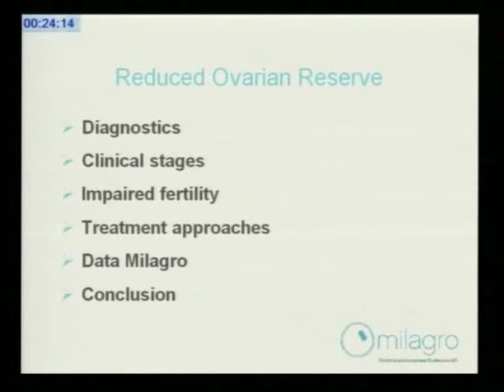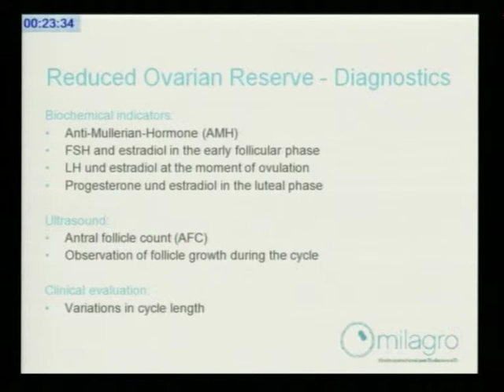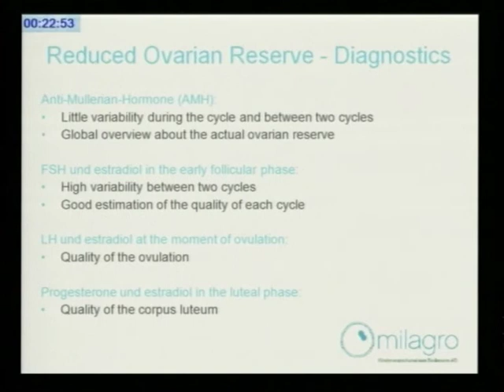011 Markus Nitzschke